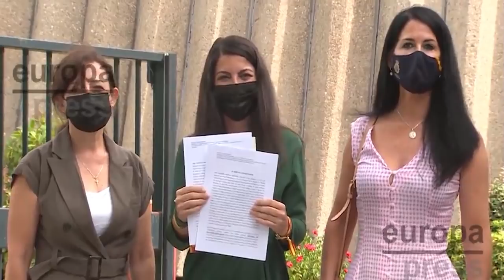Jesús Á.Rojo: ¡Terror en Moncloa!, entregan a VOX las pruebas que echaría a SÁNCHEZ a la calle